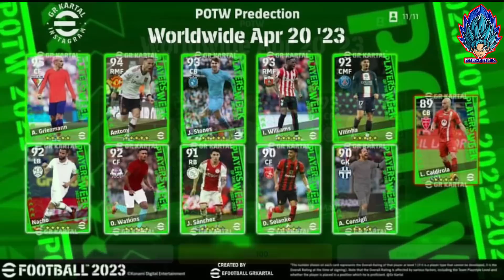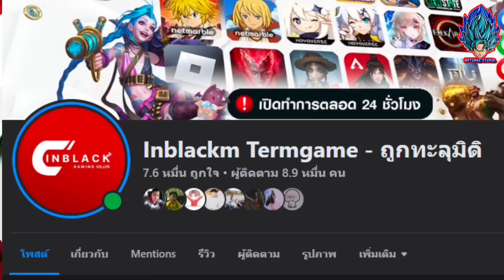อัพเดท!! นักเตะแพ็คใหม่ การแจกฟรี คาดการณ์แพ็คนักเตะ POTW สิ่งที่จะเข้ามาสัปดาห์นี้ | eFootball 2023